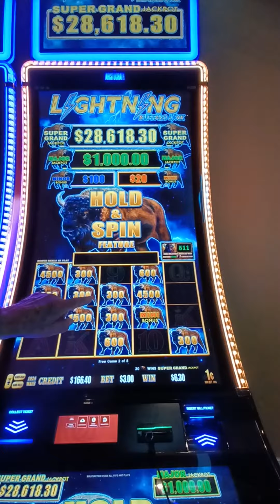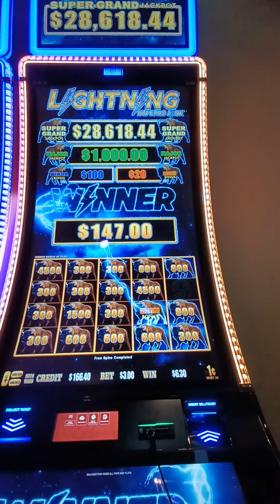Lightning Link Buffalo Link at Hard Rock Casino Tampa Fl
Lightning Link Buffalo Link at Hard Rock Casino Tampa Fl, 1st Bonus on the new version, forgot I was in the free spins